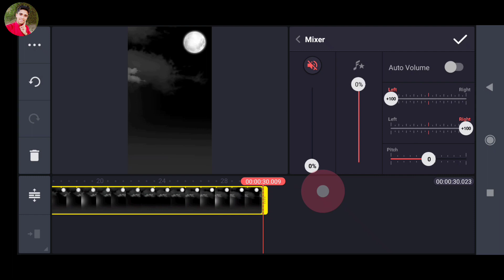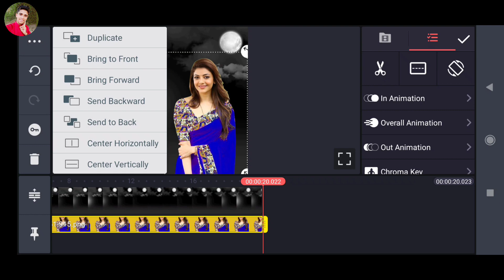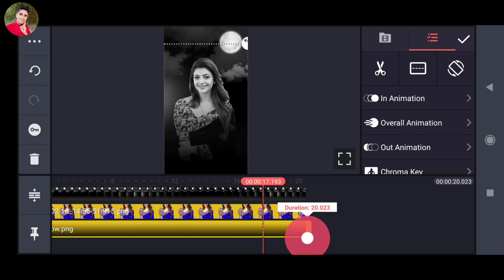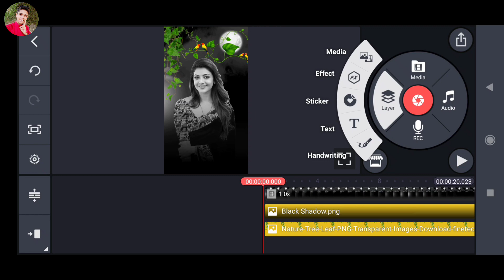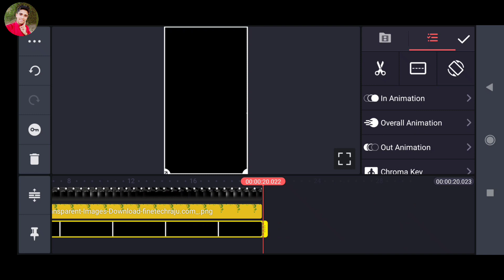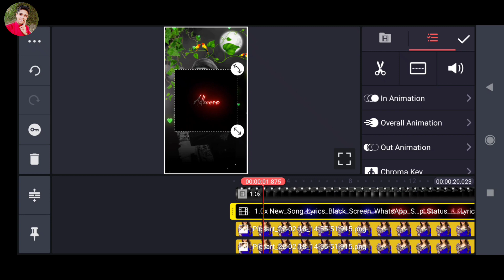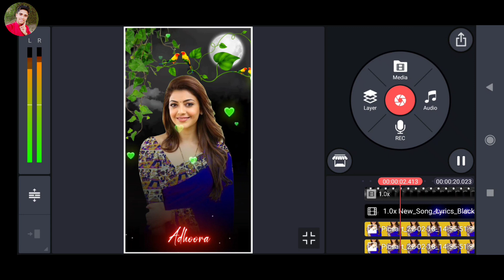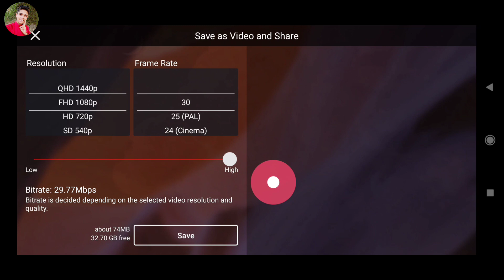How To Make New Trending Status Video Editing In Kinemaster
How To Make New Trending Status Video Editing In Kinemaster | Status Editing ‎@Technical Ghannu

l

how to make new lyrics whatsapp status video editing in kinemaster tutorial
kinemaster tutorial
technical ghannu